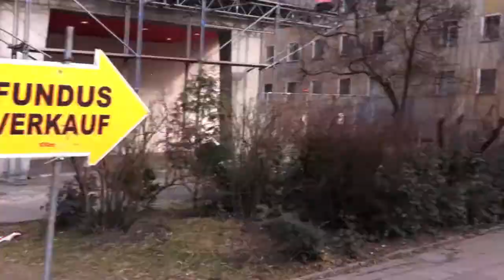Stagelicious (Theater and TV props for sale in Berlin)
Some leftovers from television shows and theater productions are being sold here.

The "Fundus Verkauf" can be found in the Behrenstrasse 14 in Berlin